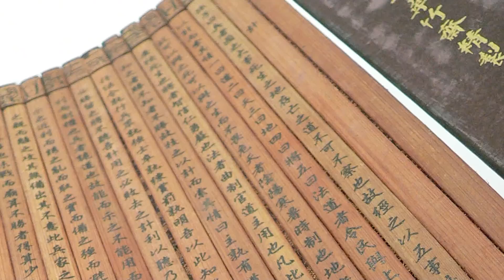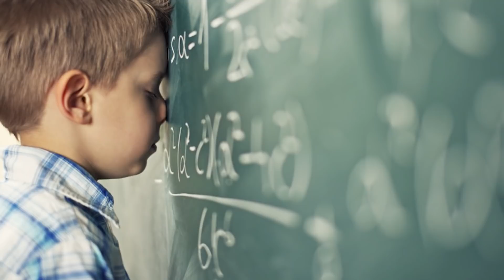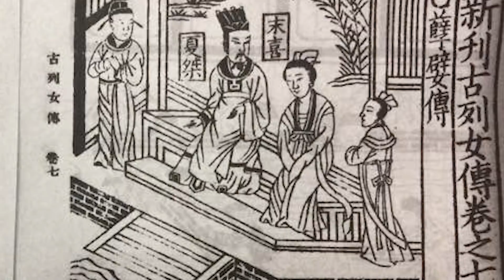10 WORST Emperors in Chinese History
"With great power comes great responsibility." However, where there are greatness and prestige, there is also depravity and infamy. Let us talk about some of the WORST emperors to have once ruled ancient China. These rulers were responsible for the great unrest, poverty, corruption,  and more.